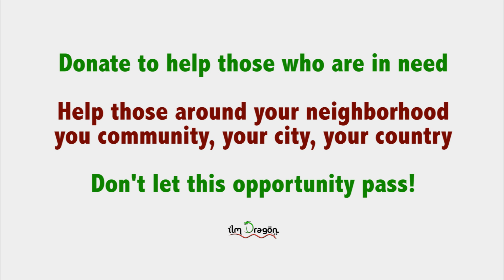How do we deal with hardship | Help the less fortunate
Facebook.com/IlmDragon
Twitter.com/IlmDragon